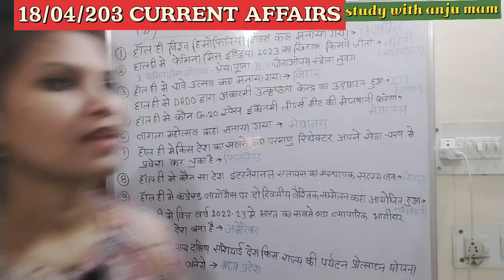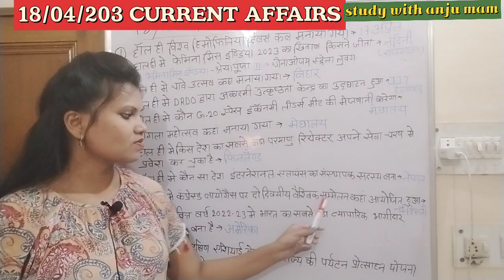CURRENT AFFAIRS 18/04/2023/CLASS-2🔥🔥🔥🔥👉📚📚📚👈💪💪💪💪👆👆👆👆